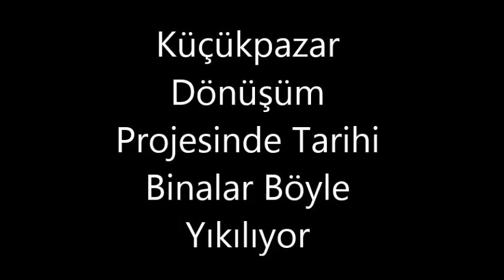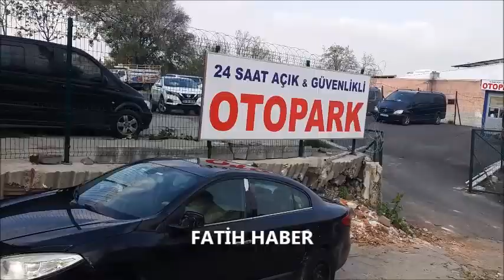Tarihi Süleymaniyedeki tescilli eserler böyle yıkılıp yok ediliyor Yerine ne yapılacak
Sekizbin yıllık tarihi sur içi Fatih ilçemize Cumhuriyet dönemi çok büyük ihanetler yapıldı, Önce Henri Prost'un İstanbul'u 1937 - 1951yılında ihaneti başladı, menderes dönemi devam etti. En büyük ihanet böyle yapıldı